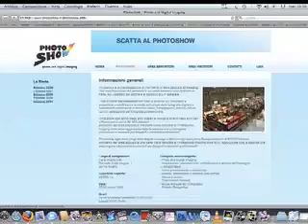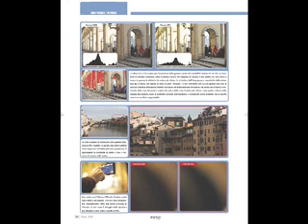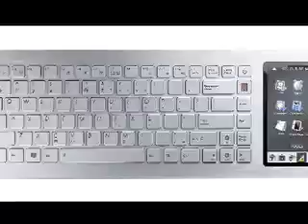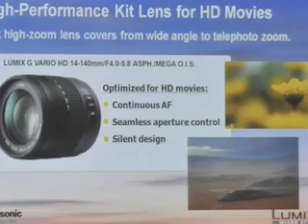VIDEO 7 Nikon D3X Panasonic GH1 Photoshow